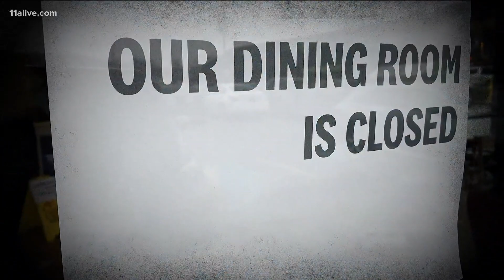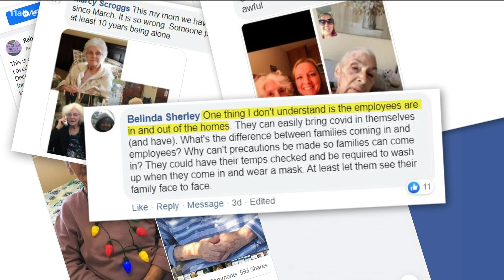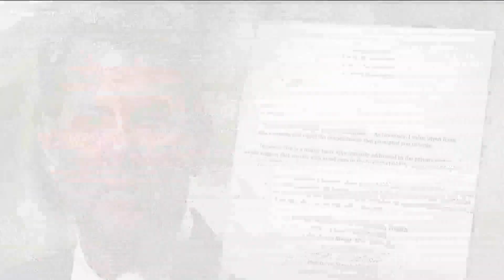'They are literally dying alone': Families fight for nursing home visitation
Isolation taking its toll on elderly populations in nursing homes after months without visits from loved ones.